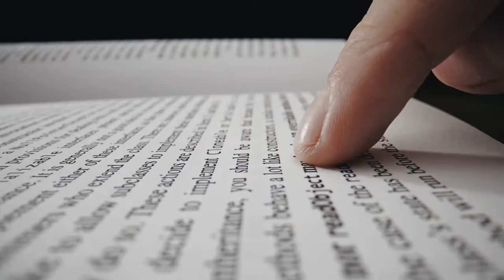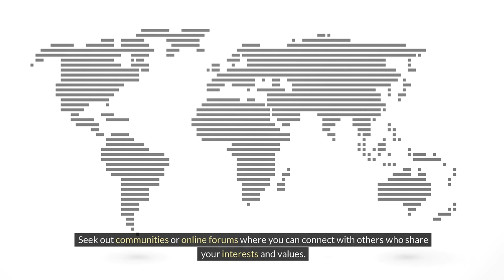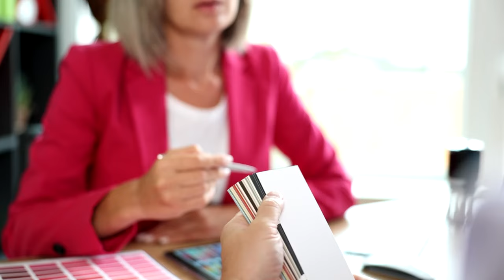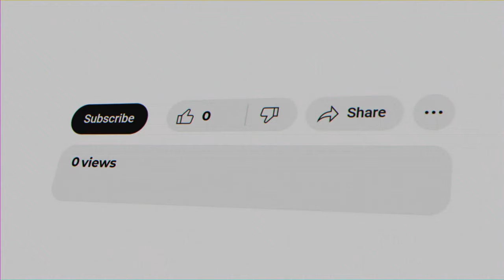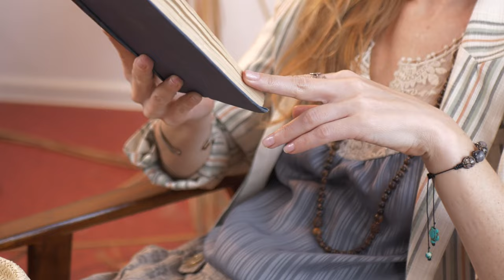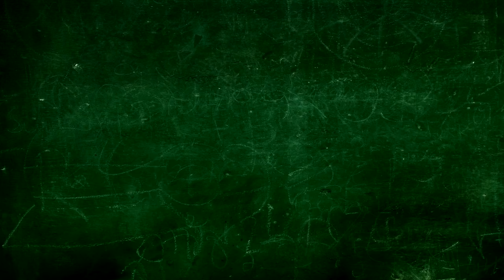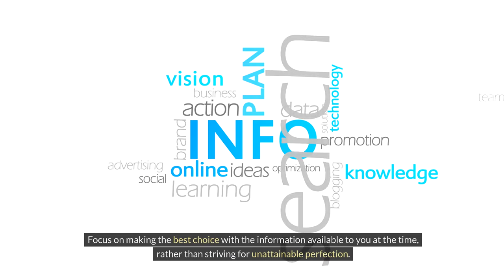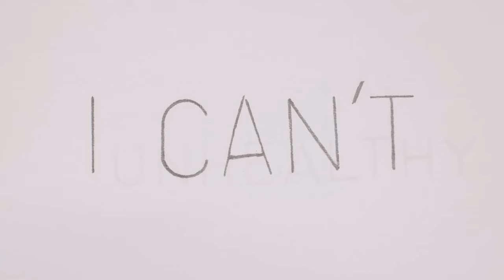Sigma Empath: 10 Signs You’re Part of This Unique Empathetic Personality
Discover the unique strengths and challenges of being a Sigma empath, a rare and independent personality type defined by deep, balanced empathy and a powerful inner drive.

Are you someone who marches to the beat of your own drum, possesses a deep sense of empathy, yet values your independence and autonomy? You might be a Sigma Empath! In this video, we’ll explore 10 key signs that define this lesser-known empathetic personality type. From being an independent thinker to balancing your need for solitude with the desire for meaningful connections, Sigma empaths embody a unique blend of strength, intuition, and insight.

🎥 **In This Video**:
We delve into the traits that make Sigma empaths stand out and discuss their challenges, such as feeling misunderstood, struggling with boundaries, or navigating social expectations. You’ll also hear relatable examples and actionable advice on embracing your strengths and thriving as a Sigma empath.

Share your experiences as a Sigma empath in the comments below. Let’s build a community that understands and celebrates this unique personality type.**

📌 **TIMECODES**:
0:00 - Intro: What is a Sigma Empath?
0:34 - Sign 1: Independent Thinker
0:52 - Sign 2: Reserved Demeanor
1:10 - Sign 3: Strong Intuition
1:26 - Sign 4: Boundary Setting
1:43 - Sign 5: Adaptive Nature
1:59 - Sign 6: Introverted Extrovert
2:15 - Sign 7: Deep Empathy
2:33 - Sign 8: Unconventional Lifestyle
2:48 - Sign 9: Seekers of Truth
3:05 - Sign 10: Natural Leaders
3:42 - Challenges Sigma Empaths Face
3:53 - Challenge 1: Feeling Misunderstood
4:49 - Challenge 2: Struggling with Boundaries
5:46 - Challenge 3: Overstimulation
6:47 - Challenge 4: Difficulty Connecting
7:59 - Challenge 5: Balancing Independence and Connection
8:59 - Challenge 6: Navigating Social Expectations
10:00 - Challenge 7: Feeling Overwhelmed by Injustice
11:01 - Challenge 8: Struggling with Decision-Making
12:01 - Challenge 9: Dealing with Emotional Exhaustion
13:07 - Challenge 10: Finding Their Place in the World